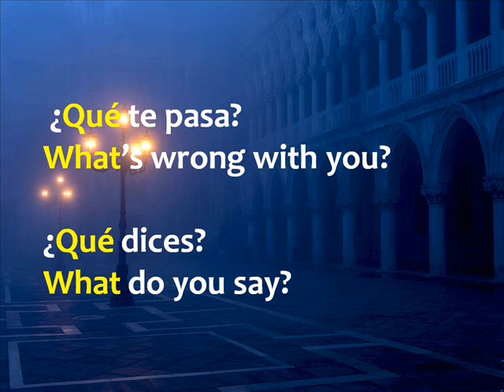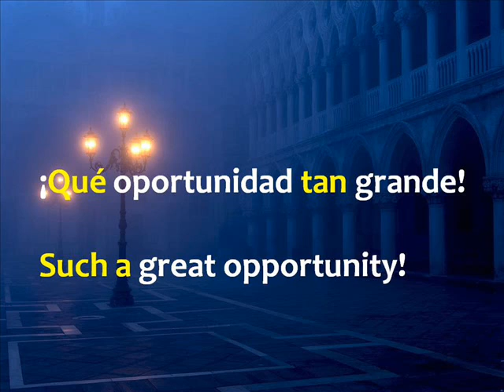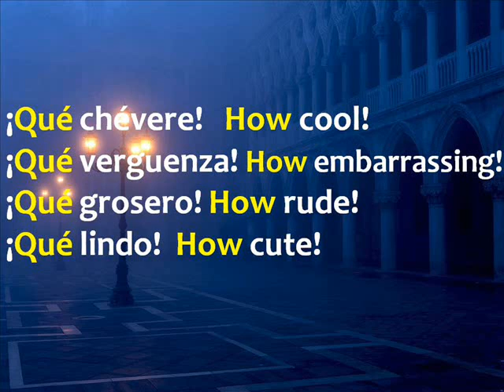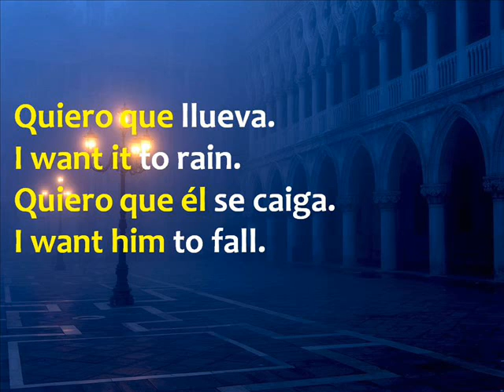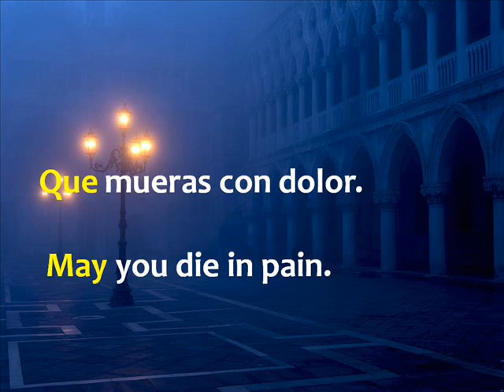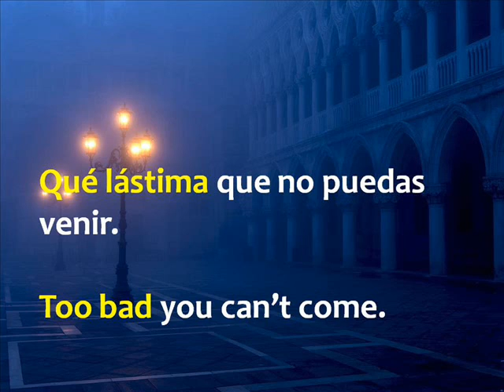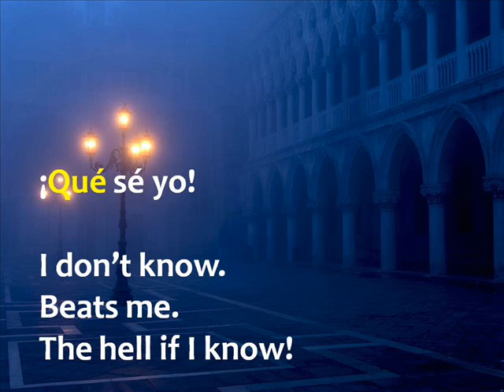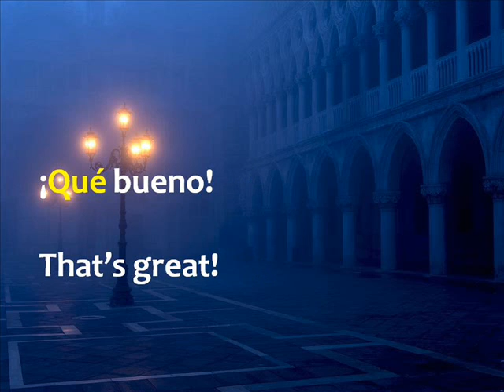Expresando “QUE” al principio de una oración en inglés en todas sus formas